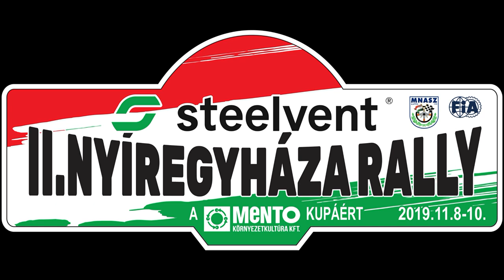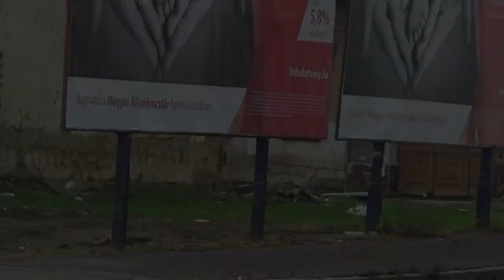II. Nyíregyháza Rally 2019 ZúZoo-ZúZoocska